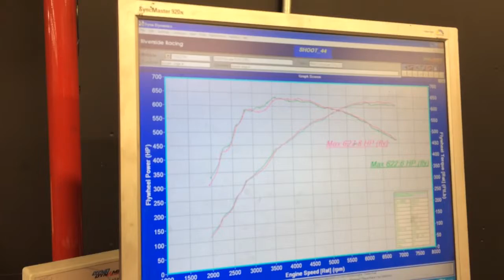GTR on the dyno. 18-11-2013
627bhp; 635lb/ft